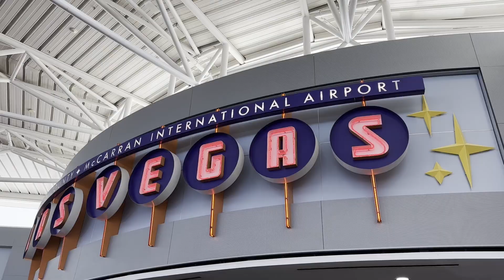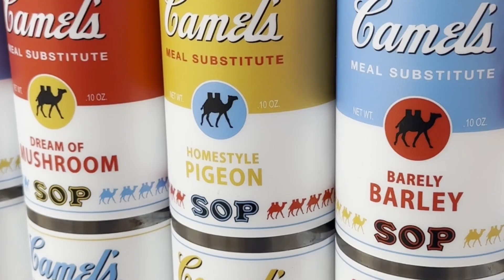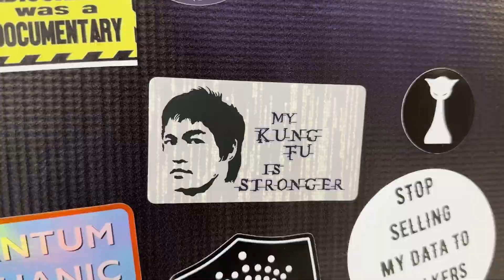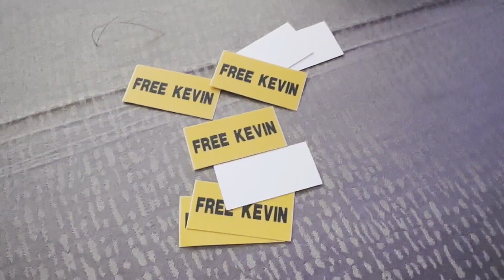An Identity Lost and Found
Travel videos from Las Vegas DefCon 31 and Meow Wolf OMega Mart woven into a pattern simply indistinguishable from a true story.